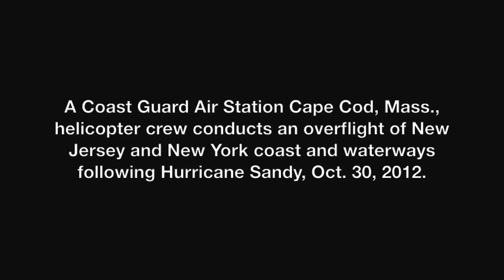Hurricane Sandy Overflight Assessment - 30 October 2012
NEW YORK -- A Coast Guard Air Station Cape Cod, Mass., helicopter crew conducts an over-flight of New Jersey and New York coast and waterways following Hurricane Sandy, Oct. 30, 2012. The crew observes extensive land and property damages during the flight. U.S. Coast Guard video by Public Affairs Detachment New York.